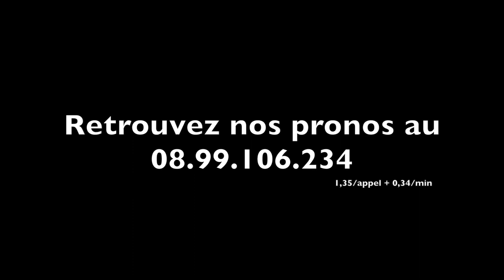Bruno BOURGOIN évoque les chances de VIC DU BOISNANT (605) dans le Prix Léon Tacquet - A2TURF.COM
VIC DU BOISNANT (605) sera au départ du Prix Léon Tacquet (Gr.II) ce samedi à Vincennes.
Deuxième de l'épreuve référence, le semi-classique Prix Emile Riotteau, il va tenter une nouvelle fois de tirer son épingle du jeu face aux meilleurs de sa promotion.
Interview avec Bruno BOURGOIN.